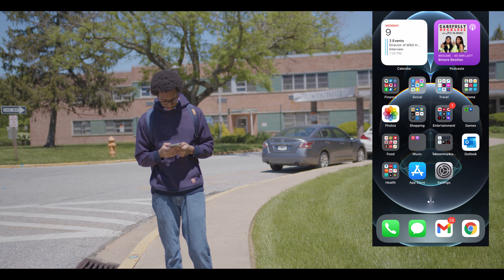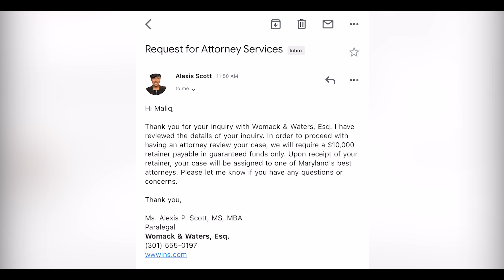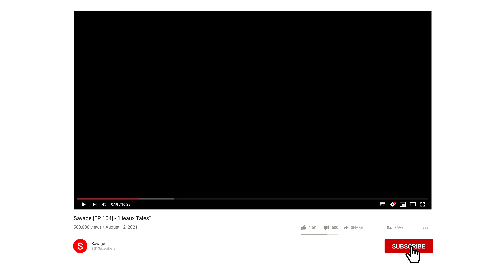Savage [EP 104] - "Heaux Tales"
Imani and Cameron have a heart-to-heart. The honeymoon is over for Terrance and Donna. Trouble brews in paradise for Asia and Noah.

This week's' episode featured music from our cast:
"Savage" by Jem Williams